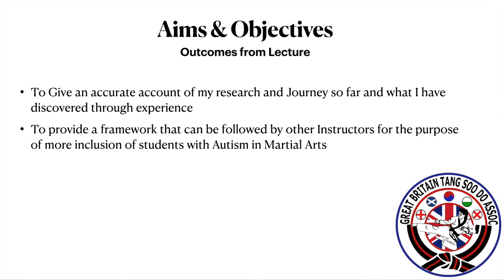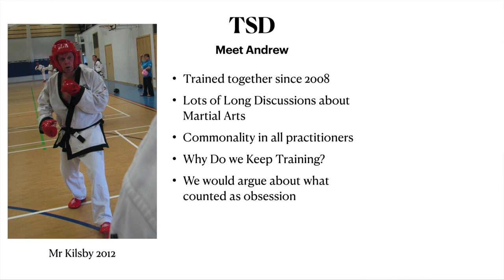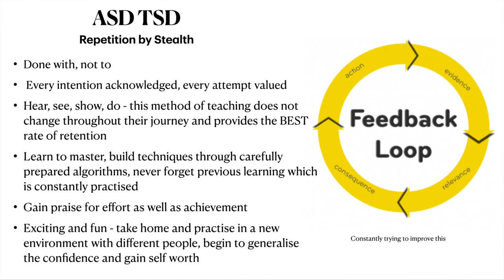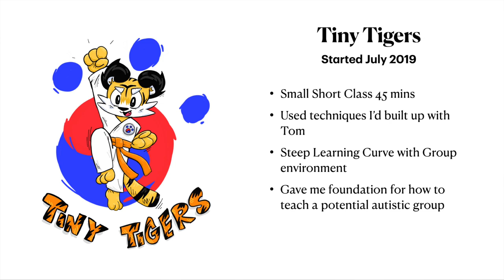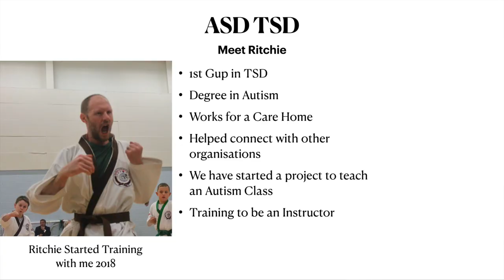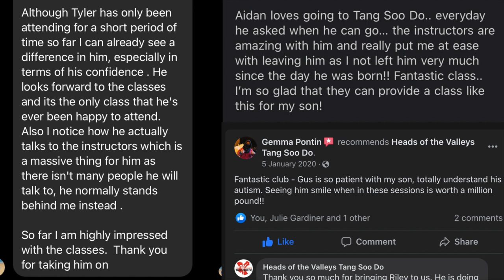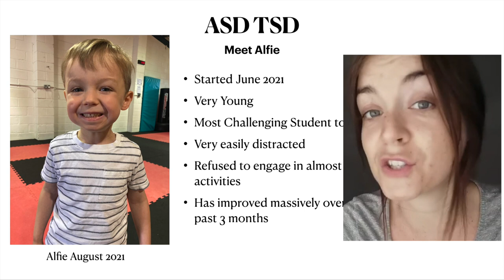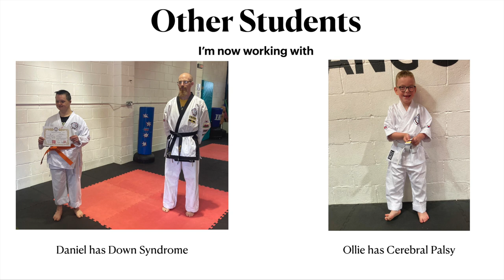Autism & Martial Arts Presentation (WTSDA)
Very honoured and privileged to be able to give this lecture at the European Masters Clinic . Was given permission to film and share as I want to try and get this message out to as many people as possible.